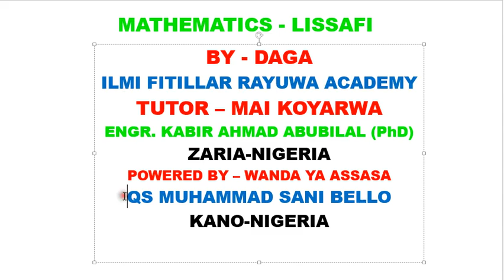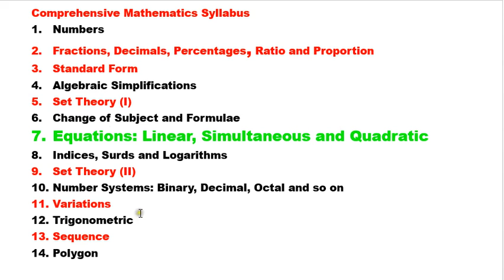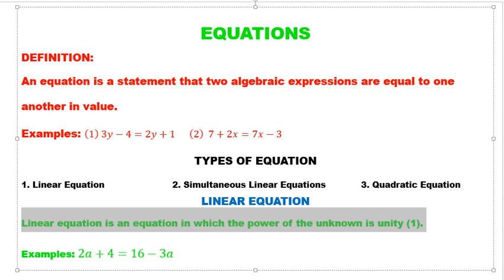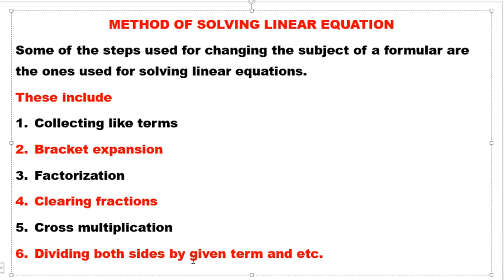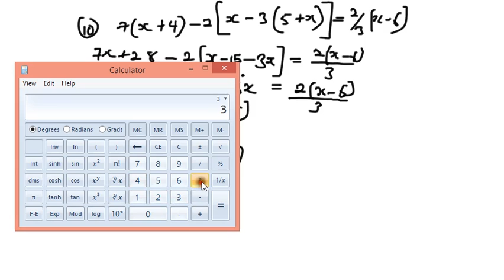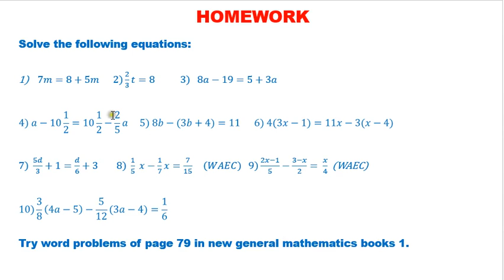LISSAFI 16; LINEAR EQUATIONS